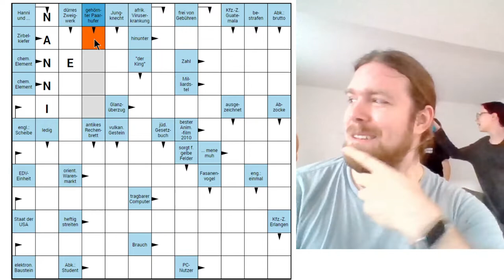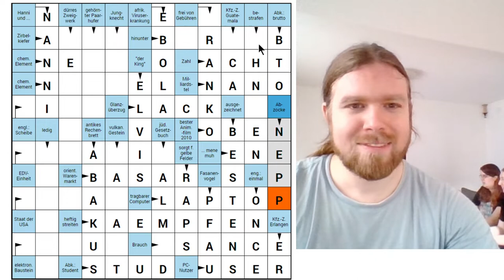Kreuzworträtselrunde - Tag 74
Heute mit einer Stummfolge. Ich lasse das, was da passiert, einfach mal so stehen.